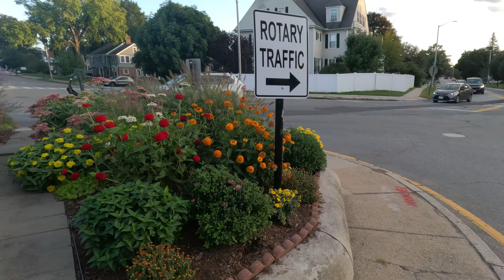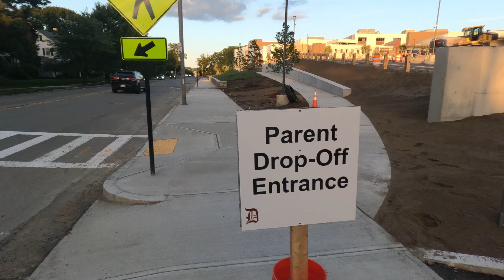WORCESTER WALK BUY Buy DJFRESHHDON pt2 an June St#foryou#djfreshhdon